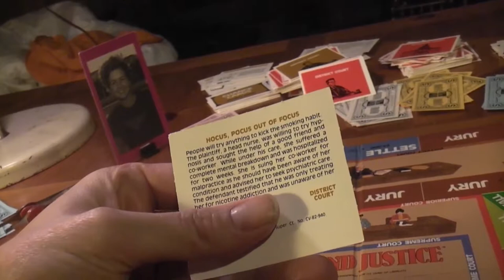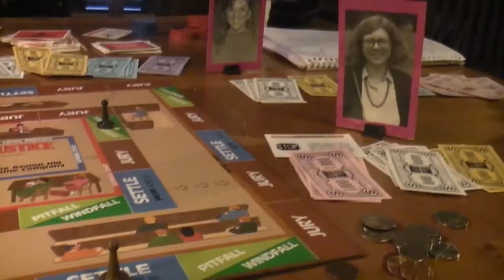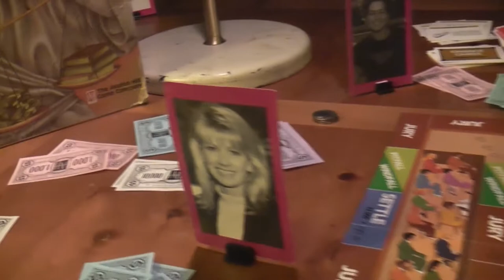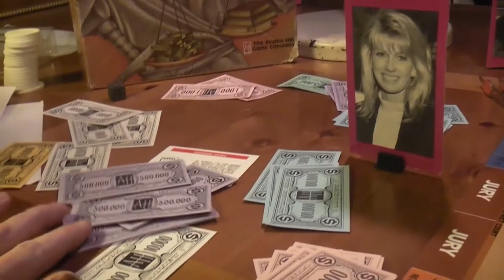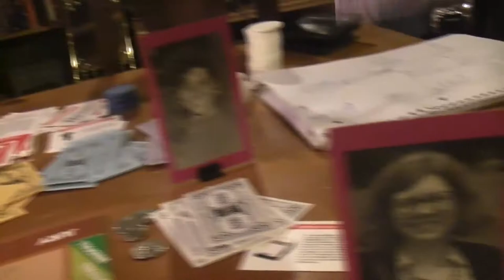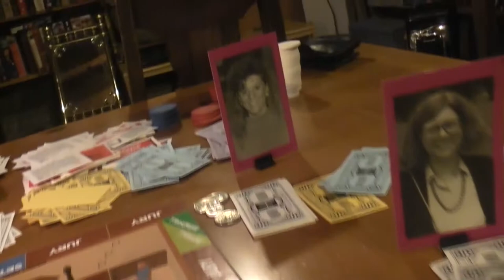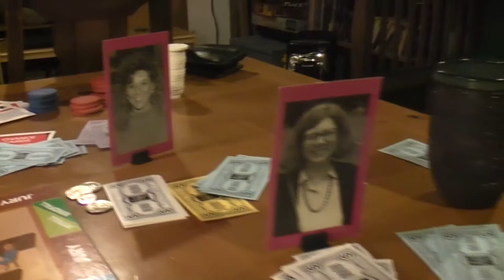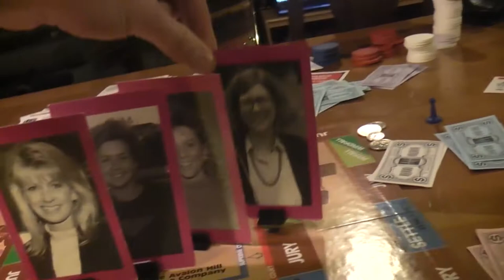TRPMGSMT- Lawyer- Blind Justice 03- Pillow Talk